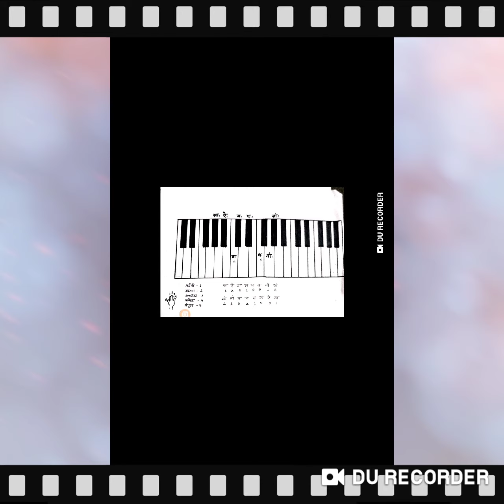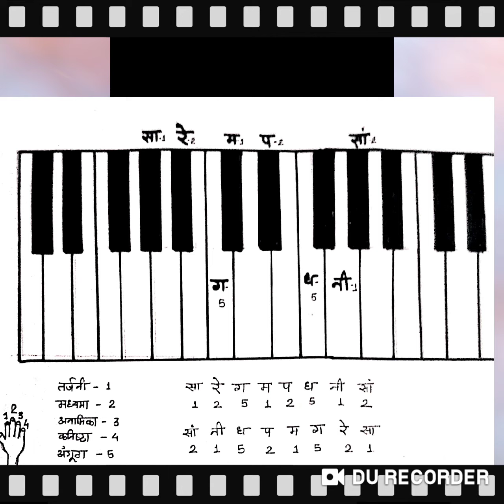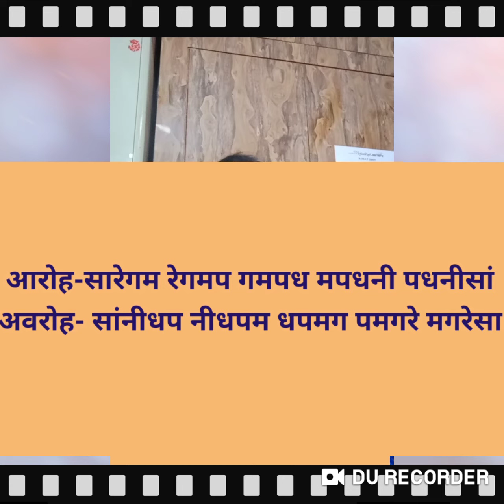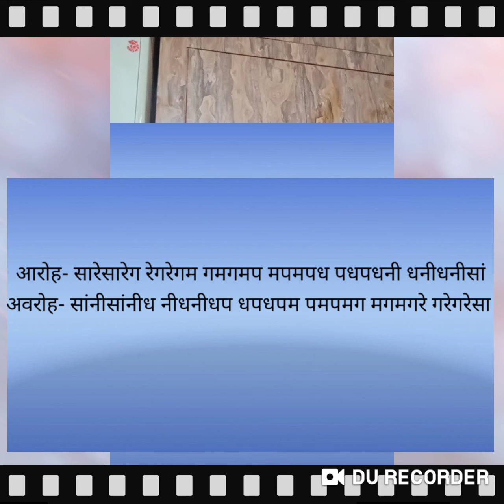Music Lesson Sargam Part 3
You will learn , how to play sargam on harmonium or keyboard.
Prepared by Shailja Deharia, PRT (MUST), KV No.1 Chhindwara IIShift.